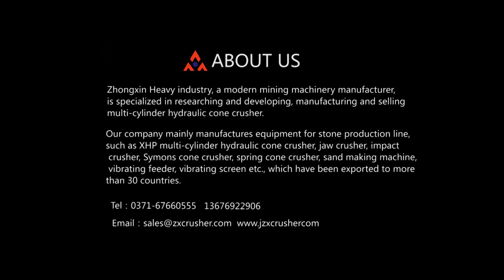ZhongXin River Stone Crushing Plant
Jiaozuo ZhongXin Heavy Machinery Co., Ltd.
Zhongxin Business scope: Our company is a professional manufacturer of jaw crusher, cone crusher, impact crusher, VSI Crusher, Vibrating screen etc. with more than 20 years experience in Jiaozuo City, Henan Province, the center of China.